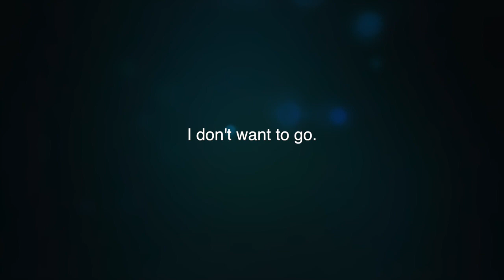Avengers Infinity War: Porch - Alan Silvestri (End Credits Piano Cover)